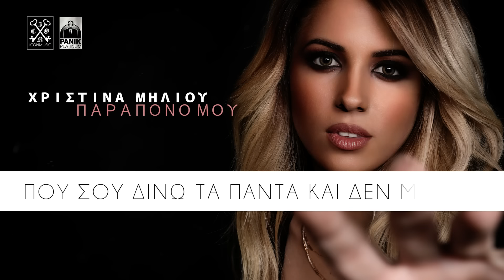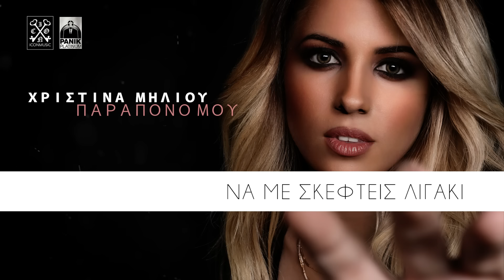Χριστίνα Μηλιού - Παράπονό Μου | Christina Miliou - Parapono Mou (Official Lyric Video HD)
Χριστίνα Μηλιού - Παράπονό Μου | Christina Miliou - Parapono Mou

Στίχοι: STAN
Μουσική: Παναγιώτης Βλασακούδης (Revo), Ιωσήφ Κοτσυφάκης (Joe Minor), Μάνος Δεδεβέσης (Snapyourfingaz), STAN

Επιμέλεια παραγωγής & Eνορχήστρωση : ICON MUSIC

Programming: Ιωσήφ Κοτσυφάκης (Joe Minor) , Μάνος Δεδεβέσης (Snapyourfingaz), Παναγιώτης Βλασακούδης (Revo)
Keyboards: Παναγιώτης Βλασακούδης (Revo)
Back Vocals : STAN , Παναγιώτης Βλασακούδης (Revo), Μάνος Δεδεβέσης (Snapyourfingaz)
Guitar: Ιωσήφ Κοτσυφάκης (Joe Minor)
Drums : Πρόδρομος Χαλβατζόγλου - ( Mike Halvatoglou )
Βass: Δημήτρης Τσακλάνος - ( Dimitris Tsaklanos )
Recording/Mixing/Μastering: Κυριάκος Αστερίου - ( Kiriakos Asteriou ) @BK_studios

ΣΤΙΧΟΙ

C:
Κάνει παγωνιά μακριά σου, κάνει παγωνιά
Που να δίνεις τα φιλιά σου, χάνεσαι μακριά
Δεν σε νοιάζει τίποτα, δίνεσαι ξανά
Δεν σε νοιάζει τίποτα, σε άλλη αγκαλιά

R:
Παράπονό μου, γλυκό παράπονό μου
Εσένα περιμένω και χάνω το μυαλό μου
Παράπονό μου να με σκεφτείς λιγάκι
Εσένα περιμένω, αγάπαμε λιγάκι

C:
Στα σπασμένα τα γυαλιά σου περπατώ ξανά
Δεν σε νοιάζει τίποτα, χάνεσαι μετά
Στέγνωσε το στόμα μου, στέγνωσε η καρδιά

R:
Πάραπονό μου, γλυκό παράπονό μου

B:
Μην μ’αφήνεις μονάχη να ακροβατώ
Περπατώ στο σκοτάδι με φως σβηστό
Περιμένω εσένα να ξαναρθείς
Να γυρίσεις τον χρόνο και να με βρεις
Περιμένω πολλές ανοιχτές πληγές
Που σου δίνω τα πάντα και δεν με θες
Σ’αγαπάω μα δεν θέλω να μου το λες
Αν δεν υπάρχεις

B2:
Αποκλείεται να σου φυγώ
Αποκλείεται ούτε για λίγο
Αποκλείεται μωρό μου
Χάνομαι, παράπονό μου (x2)

C:
Εσένα περιμένω, αγαπάμε λιγάκι

2016© ICON MUSIC & PANIK ENTERTAINMENT GROUP